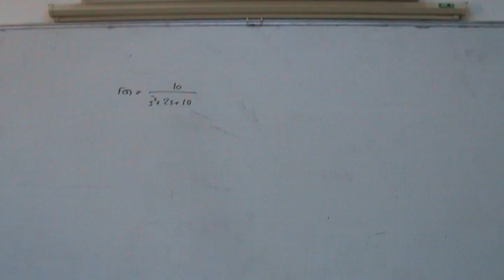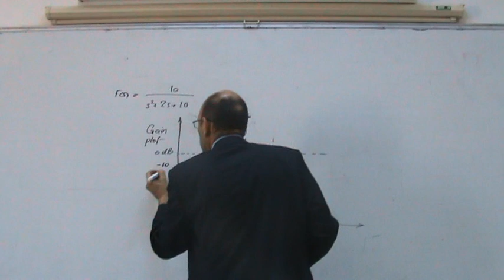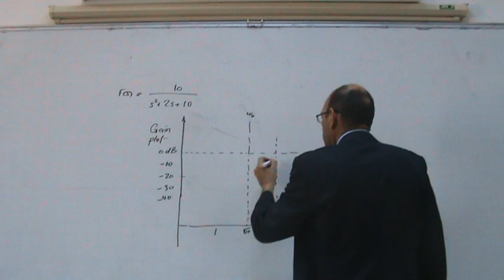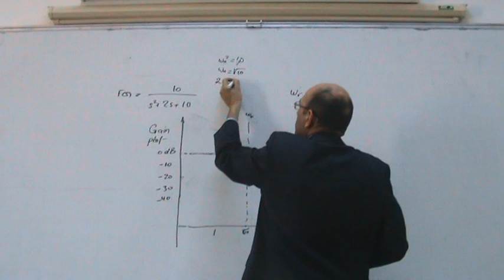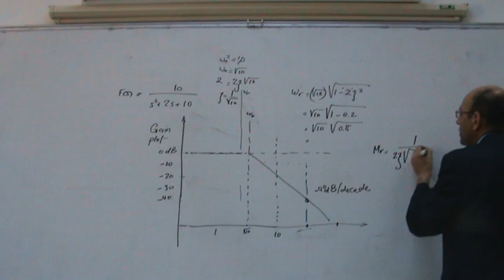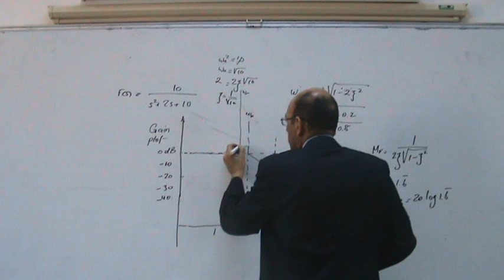Frequency Response Method, Part XIV: Plotting the Bode Plot with Resonance Example, 23/1/2014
Building on the last two videos on the resonant frequency, this video presents a worked example of plotting the gain plot for a second order system with resonance.  the value of zeta has to be smaller that 0.707 for there to be a resonant frequency.  it uses the two formula for the value of the resonant frequency and the gain at the resonant frequency.